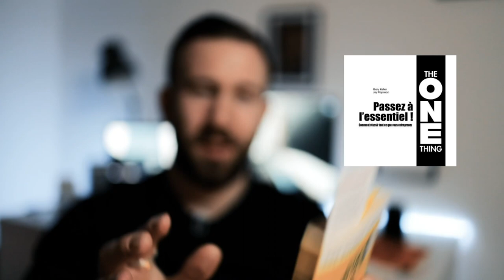TOP | MEILLEURS LIVRES DE 2019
Pour cette vidéo, j'ai voulu vous présenter les 5 livres qui m'ont le plus impacté en 2019 !
Je m'étais fixé comme challenge l'année passée de lire un livre par semaine. Malheureusement je n'y suis pas parvenu, mais j'ai tout de même réussi à lire plus d'une trentaine de livres ! J'ai décidé d'en sélectionner 5 qui m'impactent encore aujourd'hui au quotidien.
Ces lectures portent sur les sujets de l'entrepreneuriat, de la productivité, du développement personnel et de la prise de parole en publique.

1) "Les quatre accords toltèques: la voie de la liberté personnelle" Miguel Ruiz

Ce livre a été ma plus belle découverte de 2019. Il nous offre 4 accords à respecter pour vivre plus heureux et meilleure harmonie avec les autres.
Tellement je l'ai aimé, je l'ai offert à tous mes collaborateurs !

2) "L'art subtil de s'en foutre" Mark Manson

Ce livre nous aide à se détacher du regard et de l'avis des autres. Il nous aide à penser différemment, à voir l'échec d'une façon plus constructive et aussi à vivre selon soi-même, ses envies et non celles des autres. Une lecture très intéressante !

3) "Passez à l'essentiel ! Comment réussir tout ce que vous entreprenez : la méthode THE ONE THING" Gary Keller

Ce livre est celui qui a changé le cours de mes journées. Il nous donne plein de conseils très enrichissants afin de pouvoir mieux structurer ses journées, et surtout de mettre les priorités au bon endroit.
Si vous voulez mieux organiser vos journées pour pouvoir donner vie à tous vos projets les plus fous, ce livre est pour vous.

4) "Jab, Jab, Jab, Right Hook : How to Tell Your Story in a Noisy, Social World" Gary Vaynerchuck

Pour celles et ceux qui cherchent à diffuser des messages et à travailler leur image de marque, ce livre vous plaira !

5) "Parler en public : TED - Le guide officiel" Chris Anderson

Ce livre a été celui qui m'a le plus aidé dans mes différentes prises de parole. Il nous permet de mieux structurer un discours, d'être sur que le message soit bien perçu et surtout qu'il soit impactant.
Je l'ai lu pour mon premier TEDx à Annecy, et honnêtement il m'a grandement aidé !

Et vous, quelles sont vos lectures les plus inspirantes de 2019 ?! Dites-le moi en commentaires !

Je me réjouis de créer plus de contenus autour de la productivité, de l'entrepreneuriat et de la photographie sur les mois à venir !